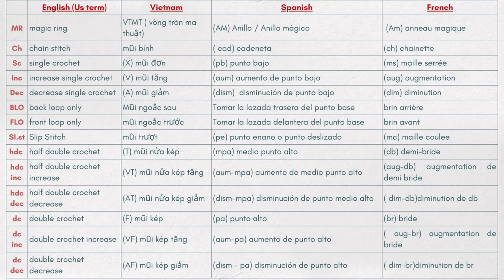#27 How to crochet a doll| Yani doll free tutorial- Amigurumi doll tutorial part 1/4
Etsy store